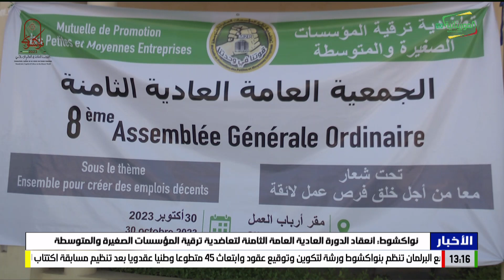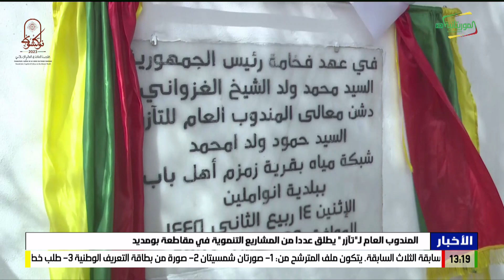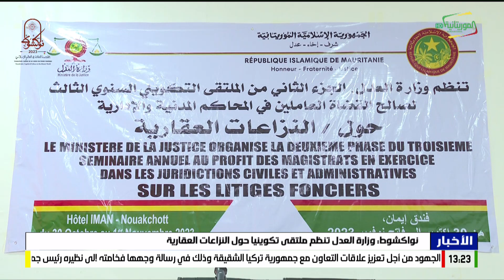نشرة الواحدة 31-10-2023